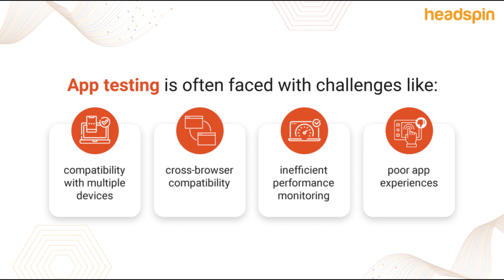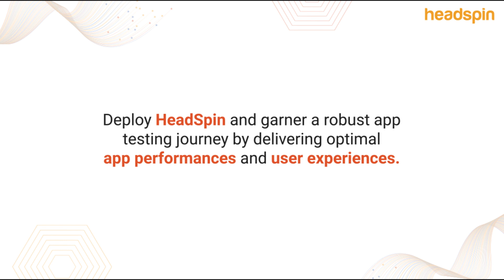Why is HeadSpin the Right Choice for Your App Testing Needs?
As applications are growing in their numbers and complexities today, with ever-changing consumer demands, it is imperative that organizations focus on their testing efforts to optimize their app performances and end-user experiences. HeadSpin offers unique AI capabilities that enable enterprises to deliver perfect digital user experiences. HeadSpin offers critical features like data-driven insights into app performance and user experience, global infrastructure of devices to enable secure remote testing, extensive audio-video evaluation, and much more that make the Platform unique from the other competitors in the marketplace.

Watch this video to know how HeadSpin can help your enterprise leverage the HeadSpin Platform to ensure flawless app experiences, driving brand reputation and overall business revenue.

ABOUT HEADSPIN
HeadSpin is the world’s first Digital Experience AI Platform that combines cloud-hosted and on-prem global device infrastructure, test automation, and ML-driven performance & quality of experience analytics for mobile, web, audio, and video. HeadSpin empowers engineering, QA, operations, and product teams to assure optimal digital experiences across delivery channels throughout the development lifecycle.